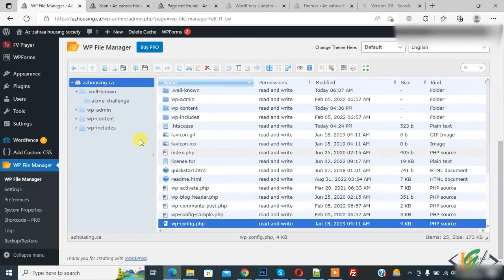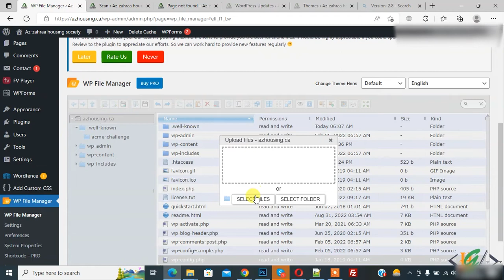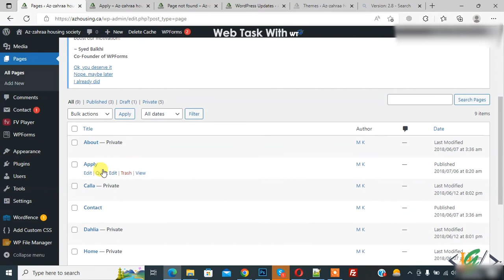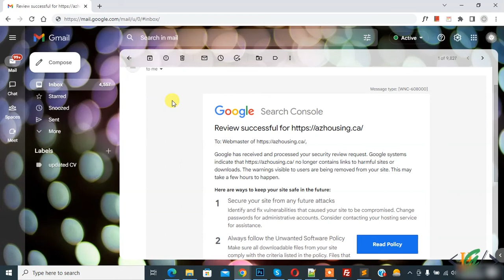How to Fix Deceptive Site Ahead Warning in Website | Solved Error on WordPress & Other Websites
In this website tutorial for beginners you will learn how to solved problem deceptive site ahead error on our website e.g wordpress, php or html. First open google search console in google chrome web browser and add your website domain and then download file and upload file from your hosting and then verification done and then you can request google to review website after fixing issue show in website.